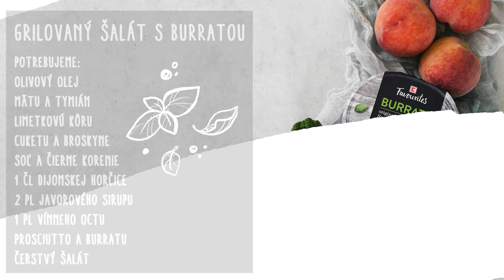Recept: Grilovaný šalát s burratou | Kaufland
Na Grilovaný šalát s burratou budeme potrebovať:

📝 Na marinádu:
✅ 4 PL olivového oleja
✅ čerstvú mätu
✅ tymián
✅ kôru z bio limetky

📝 Na grilovanie:
✅ 3 broskyne
✅ 2 menšie cukety

📝 Na dresing:
✅ 2 PL olivového oleja
✅ 1 ČL dijonskej horčice
✅ 2 PL javorového sirupu
✅ 1 PL vínneho octu

📝 Na servírovanie:
✅ hlávkový šalát
✅ grilované ovocie
✅ prosciutto
✅ burattu
✅ soľ
✅ čierne korenie

📝 Postup:

👉 Mätu nasekáme nadrobno a dáme do misky. Pridáme lístky z tymiánu, kôru z limetky a zalejeme olivovým olejom.

👉 Broskyne nakrájame na mesiačiky, cukety na tenké plátky. Potrieme ich marinádou a z oboch strán ugrilujeme.

👉 V miske zmiešame olivový olej, vínny ocot, horčicu a javorový sirup. Na tanier dáme lístky hlávkového šalátu, polejeme marinádou, pridáme cuketu a poriadne osolíme a okoreníme. Potom pridáme grilované broskyne a do stredu taniera burratu. Na záver pridáme plátky prosciutta a okoreníme.